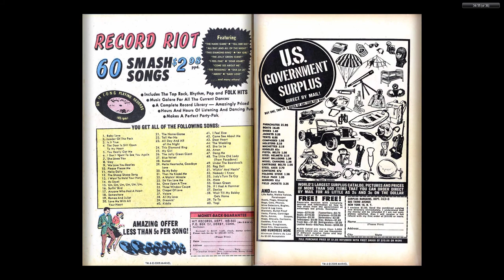196509 X Men v1 013